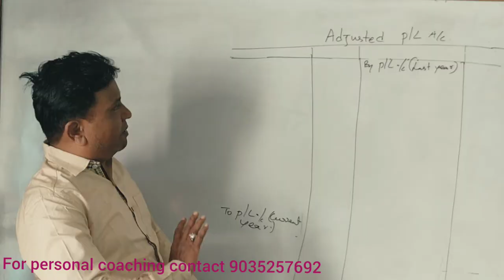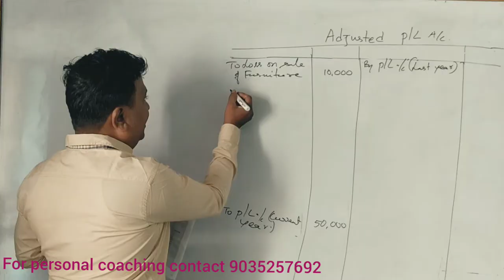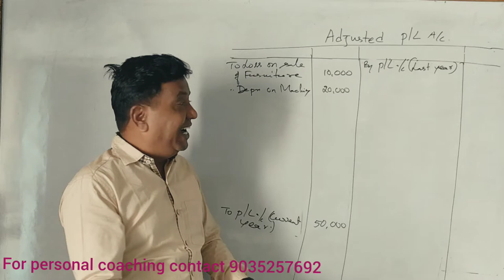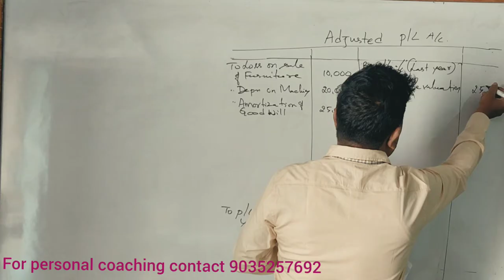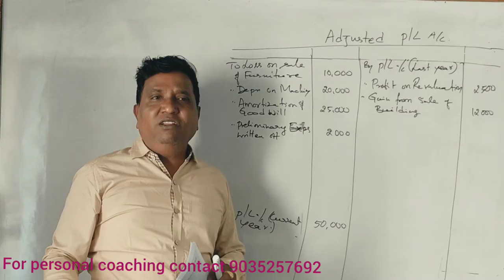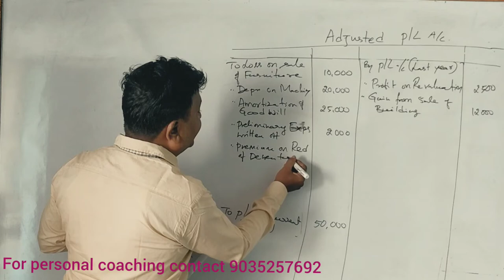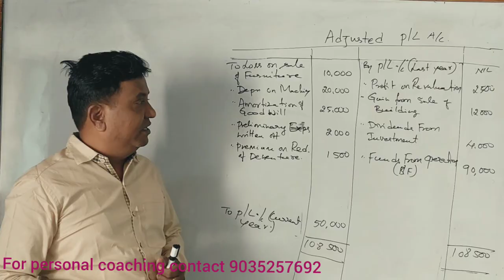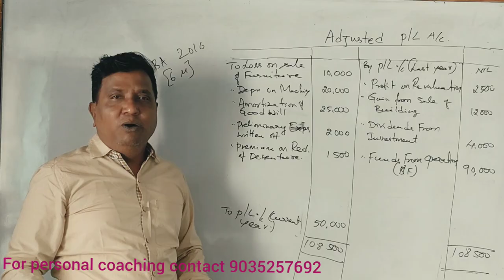Funds Flow Statement In Kannada PART 4 (2016 BBA Question Paper for 6 Marks) By Srinath Sir